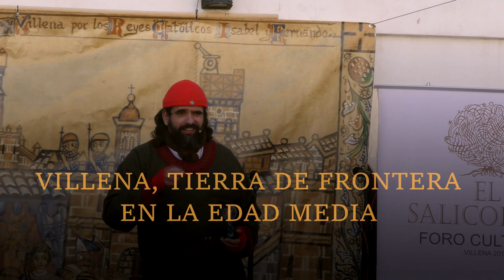El vestuario en Época del Cid.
Charla: El vestuario en Época del Cid. Charla integrada dentro de las actividades por el 498 Aniversario del Título de Ciudad, que lleva por nombre: Villena, tierra de frontera en la Edad Media.
La Charla se realizó en la Plaza Mayor de Villena el 25 de febrero del 2023 con un taller interactivo a pie de calle. Presentada por David García Gómez del Foro Cultural el Salicornio y de Forjadores del Tiempo. Impartida por el Grupo de recreación CONCA.